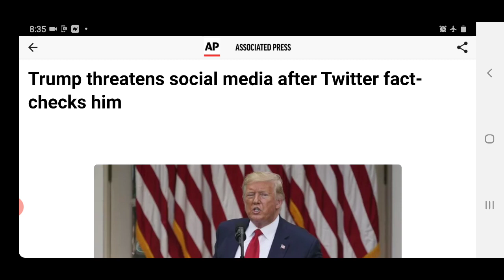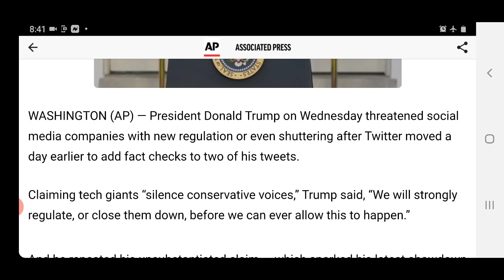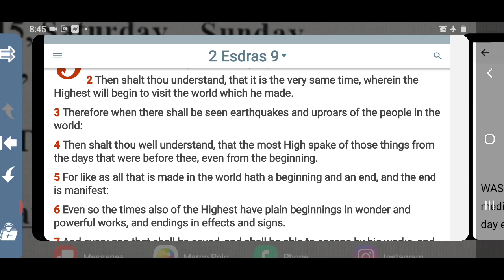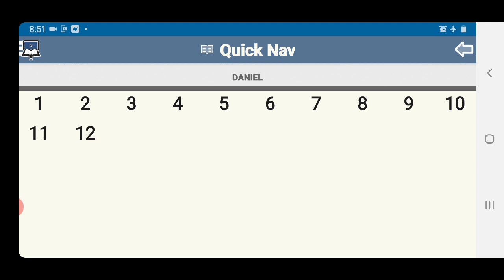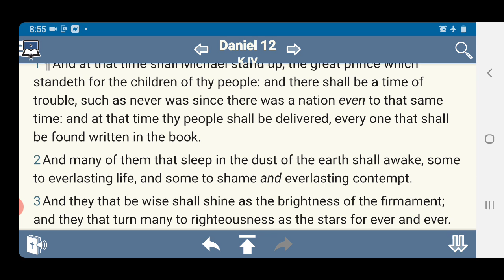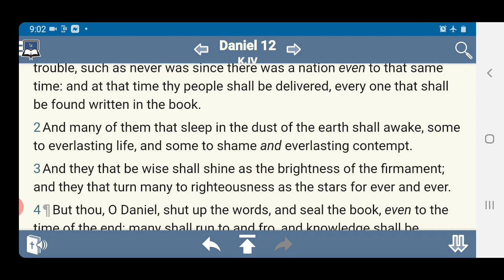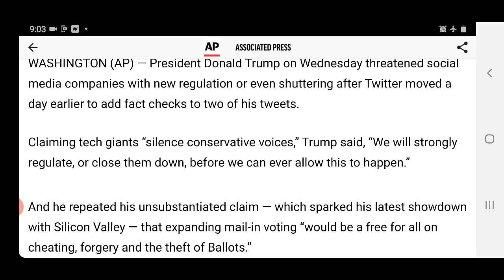HOT OFF THE PRESS!!!🔥🔥🔥🔥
TRUTH ACCORDING TO THE HOLY BIBLE